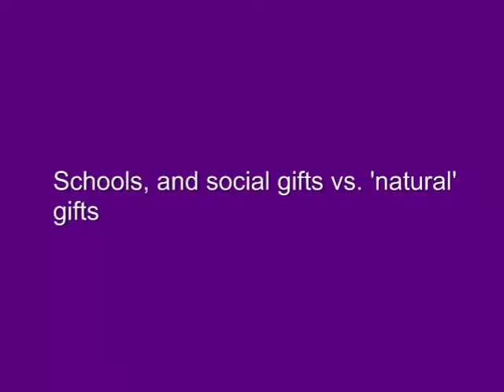Shamus Khan: 5. Schools and 'social' vs 'natural' gifts